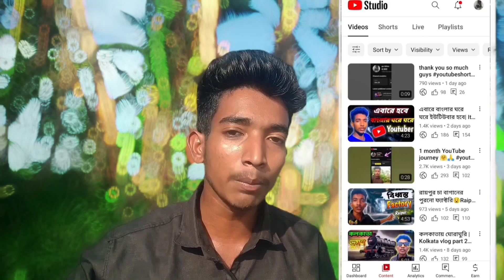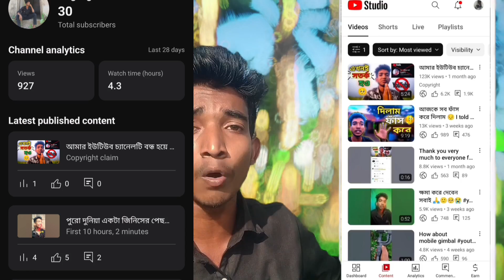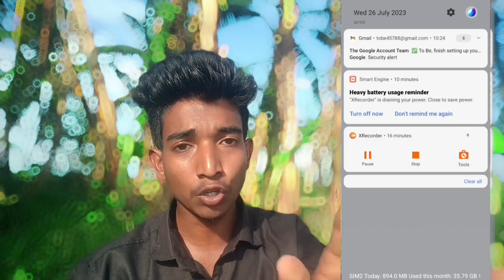কপিরাইট ক্লেইম আসলে কি হবে🤨copyright claim asle ki korbo shorts video copyright claim asle ki korbo